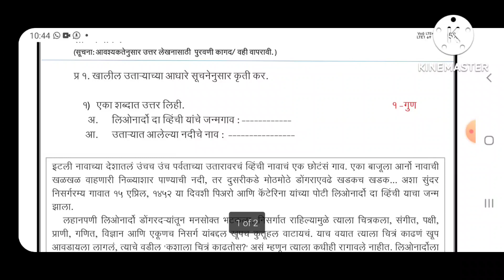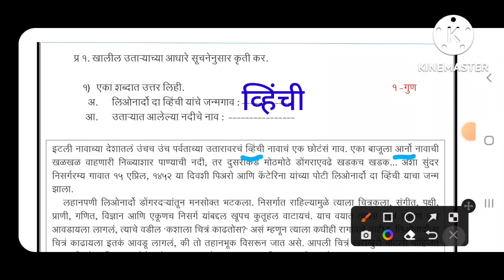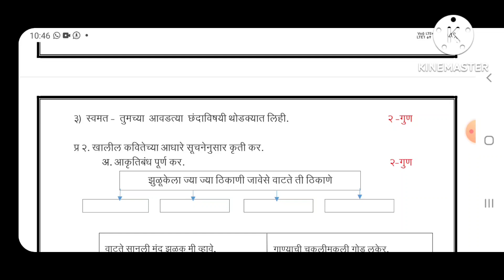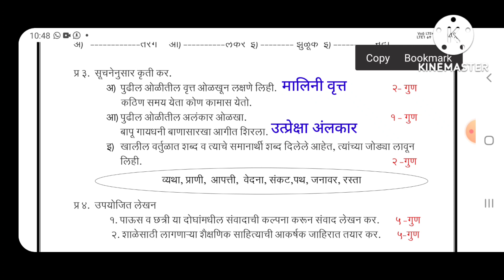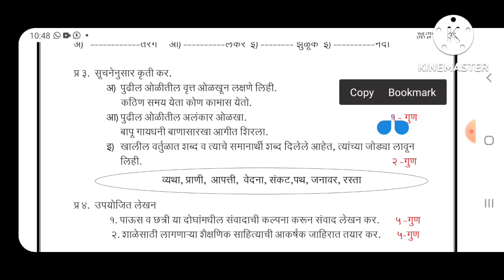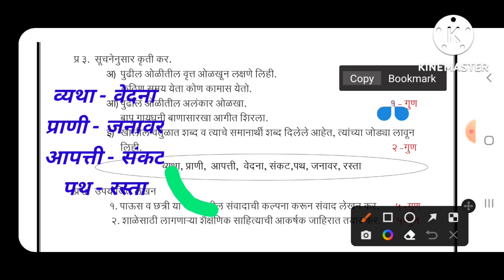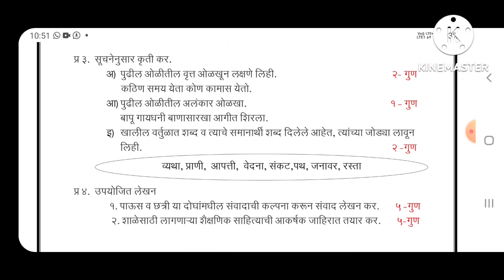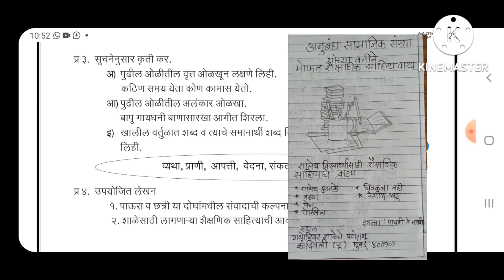सेतू अभ्यास 2022| उत्तर चाचणी |इयत्ता नववी |विषय मराठी | setu iyatta 9 vi Marathi Uttar Chachni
मित्रांनो तुमचे या चॅनलवर स्वागत आहे
सेतू अभ्यास चे सर्व व्हिडीओ पहाण्यासाठी चैनल ला सबस्क्राईब करा
सेतू अभ्यास
इ 9 वी - विषय - मराठी
उत्तर चाचणी